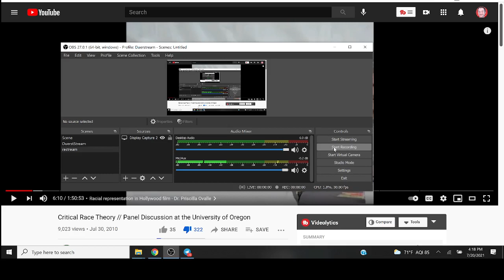"The Omnipresence Of Whiteness!" CRT Huckster @ University Of Oregon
They've been at this for AGES.  Screwing up the framing, making white people think being without a racial identity is somehow a GOOD thing?  We're PAYING wahmyn to do stuff like this at our universities.  What da!